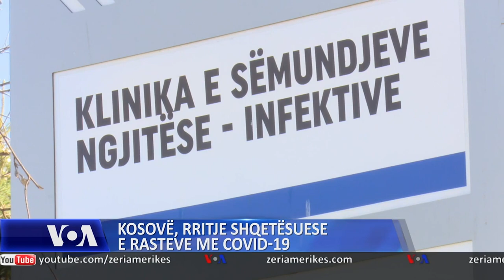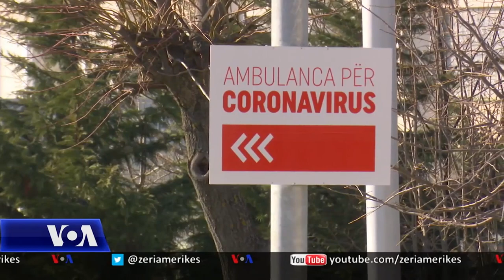Kosovë, rritje shqetësuese e numrit të rasteve me COVID-19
Muaji i fundit shënoi rritje shqetësuese në Kosovë të numrit të të prekurve nga koronavirusi. Autoritetet nisën këtë javë zbatimin e masave shtesë për parandalimin e zgjerimit të infektimeve ndërsa ankohen se mbajtja e maskave dhe distancës fizike nuk po respektohen. Psikologët thonë se mosrespektimi i masave është rrjedhojë e irritimit përgjatë kohës së izolimit.